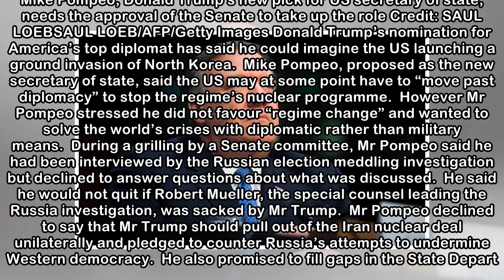Mike Pompeo says he could imagine US ground invasion of North Korea during nomination grilling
Mike Pompeo, Donald Trump's new pick for US secretary of state, needs the approval of the Senate to take up the role Credit: SAUL LOEBSAUL LOEB/AFP/Getty Images Donald Trump’s nomination for America’s...